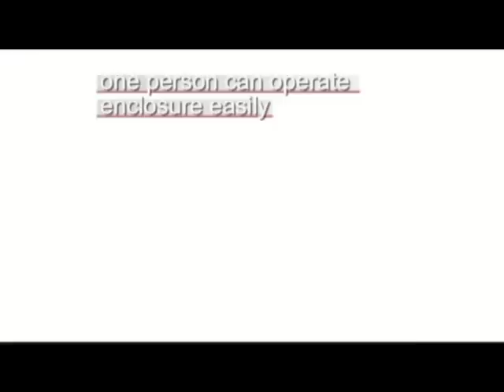IPC Team - video from France. The use of the enclosure.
IPC Team - swimming pool and spa enclosures present this unique video which was filmed in France. It shows how to use the pool cover and how simple and easy it is...